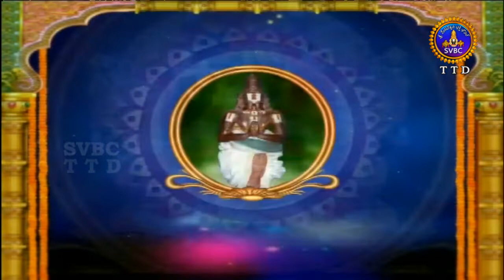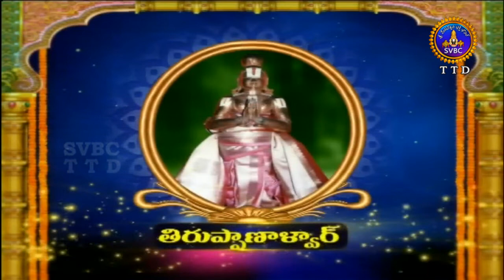ఆళ్వార్ శ్రీసూక్తి | Alwar Srisukti | EP 2294 | 14-01-19 | SVBC TTD